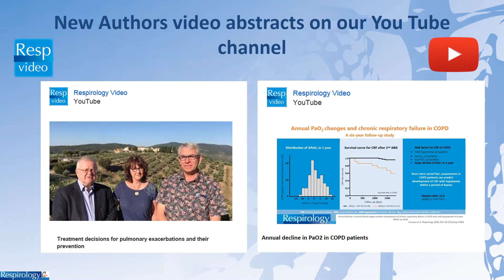Respirology Volume 23 Issue 11 now online!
Respirology
Edited By: Philip Bardin and Paul Reynolds
Impact factor:4.407
ISI Journal Citation Reports @ Ranking: 2017:10/59 (Respiratory System)
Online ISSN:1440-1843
© Asian Pacific Society of Respirology

Free content:
Editorials:
Does virtual bronchoscopic navigation improve the diagnostic yield of transbronchial biopsy?
Commentary:
Melbourne epidemic thunderstorm asthma event 2016: Lessons learnt from the perfect storm
Invited review series:
Moving forward: Bronchiectasis and chronic suppurative lung disease in children and adults in the 21st century
Editor’s choice:
Predictive value of eosinophils and neutrophils on clinical effects of ICS in COPD
Multidimensional improvement in connective tissue disease‐associated interstitial lung disease: Two courses of pulse dose methylprednisolone followed by low‐dose prednisone and tacrolimus

RESPIROLOGY workshop:
Author awareness of transparency for successful publishing
Thursday 29 November 2018- Half-Day: 9am-12.30pm
At the 23rd Congress of the Asian Pacific Society of Respirology, Taipei, Taiwan
To view the full program of the workshop:
Overview:
•Modern-day multilevel transparency in science publishing
•Journal transparency in peer review
• Openness in manuscript writing
•Sharing research facilitates collaboration
•Track record transparency: open researcher and contributor ID (ORCID)
•Clarity on open access publishing
•The reality of achieving transparency in the wider Asia Pacific region
To register: